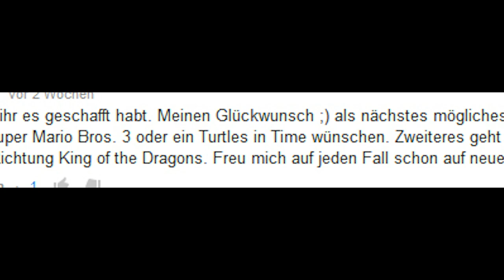Let's Play: Turtles in Time #1: Cowabunga!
Die Turtle Jungs sind wieder da, nicht nur im neuen Film von Michael Bay, sondern auch bei uns: Turtles in Time (1991), der zeitlose SNES Klassiker wird gezockt. Cowabunga!

Inhalt:
Oberbösewicht Krang hat die Freiheitsstatue geklaut und so ziehen die Turtle Jungs wieder einmal gegen Angst und Schrecken.